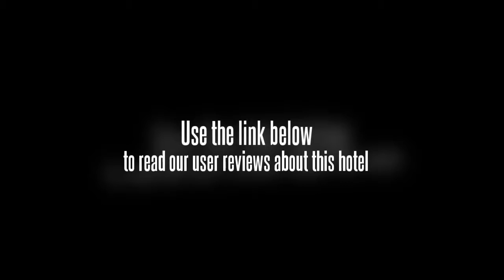Spring Hotel Shenzhen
Shenzhen Spring Hotel is a 3 star business hotel which is located in the city center of Shenzhen. Only some steps to go to the subway station, Luohu port, the king building and about 20 minutes driving to go to the Happy valley, The Window of The World, etc. There are 120 comfortable rooms in the hotel, guest can enjoy high speed internet access, Chinese newspapers, domestic call free of charge. Besides modern facilities can be used in all the rooms, such as, central air conditioner, mini bar with soft and hard drinks, closet with bathrobe and clothes hangers, IDD, DDD system, electronic safe, writing desk and chairs, bright make up mirror, private bathroom with shower or bathtub, etc. There is a Chinese restaurant in the hotel which offer special vegetarian diet. Further more there are business center and recreation center around the hotel where guest can enjoy the traveling very well. Customers should check in before 18:00 on the arrival date. Guarantee to valid form of payment is required at booking during the peacetime. Cancel 3 days prior to arrival date through original booking agent or internet channel to avoid penalty of 1 room night No-show fee. Direct cancellation request by phone or fax will NOT be accepted. Early check-out charge-A charge may apply. Late check-out condition if customer checks out between 12 noon and 18pm-half of the daily room rate will be charged, if one checks out after 18pm-the whole day room rate will be charged. During some big events or peak time, the hotel may need the whole room rate as prepayment and hotel will not accept any cancellation, modification and no-show after the booking, or the whole deposit will not be refunded by hotel. Parking